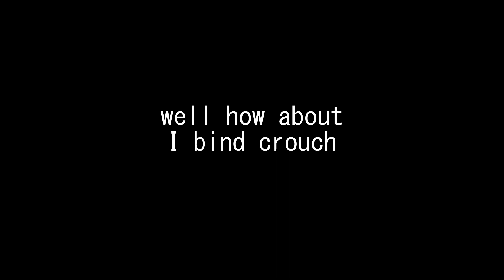I bound CROUCH to SHOOT in Valorant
I changed the keybind for crouch to left mouse click so everytime I shoot I also crouch. Try this Valorant challenge out yourself and let me know how it goes!